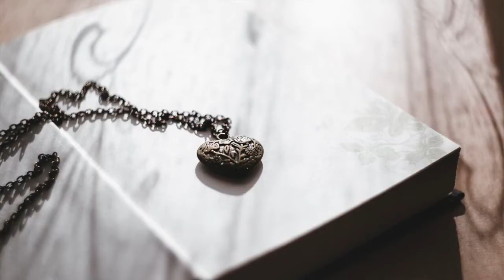Courage from the Outside